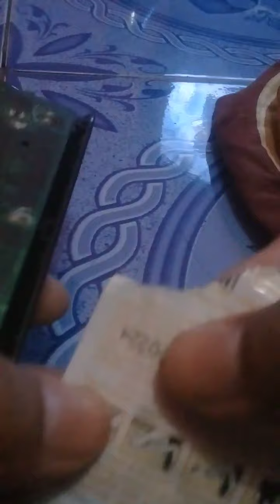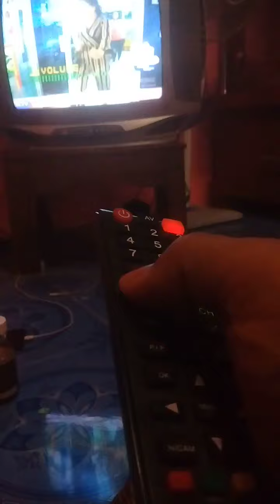tutorial memperbaiki remot tv rusak ringan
alat yg di gunakan kain lotin sofel atau autan